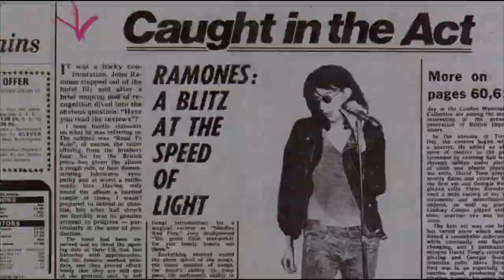ROCK N ROLL HIGH SCHOOL (Trailer) Opens May 25 | Austin Film Society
All teenager Riff Randall (P.J. Soles) wants is to listen to rock and roll, and see the destruction of her high school. When the Ramones come to town, she gets her chance to do both at the same time. Presented in 35mm.